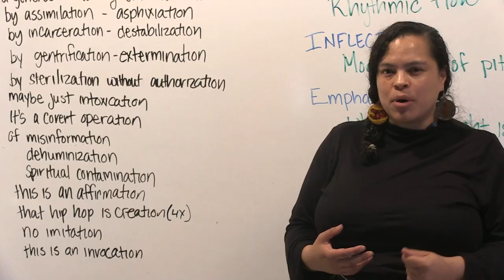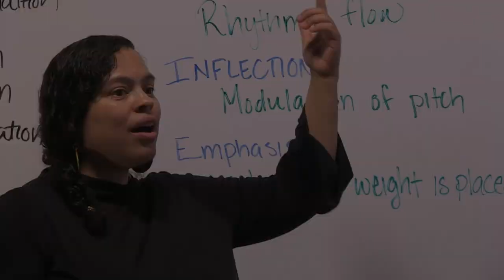The Creative Advantage Online Arts Video Series - Trailer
Produced by The Creative Advantage.